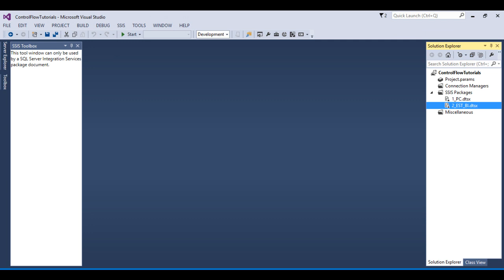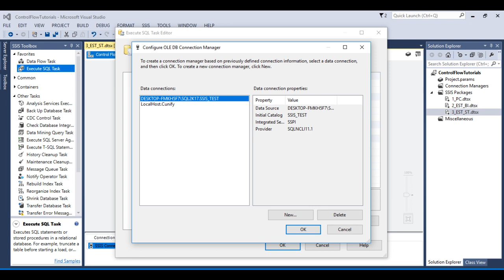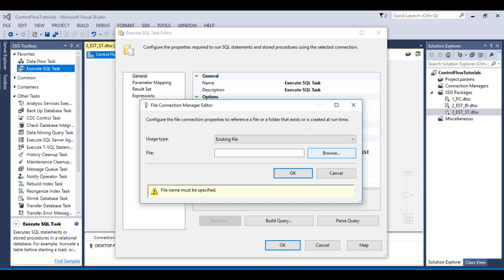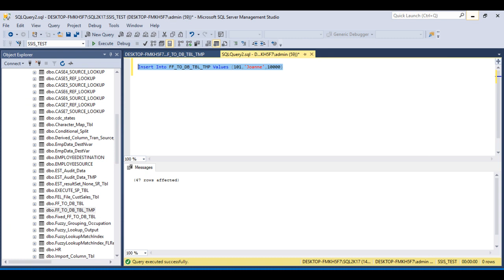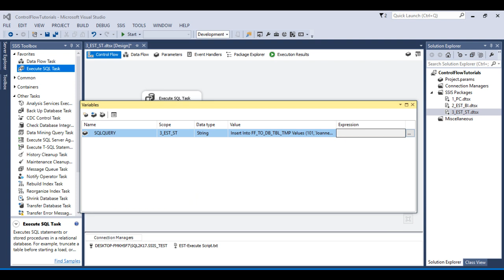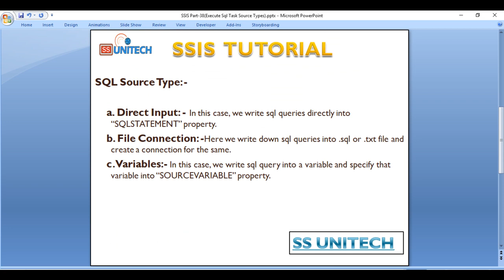execute sql task source types | source types in ssis | ssis interview |ssis tutorial part 38